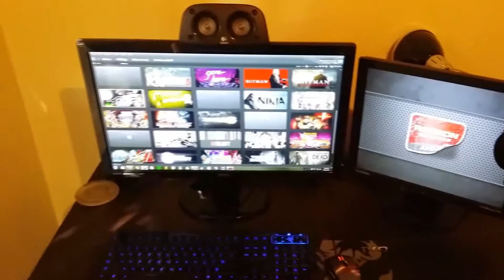NZXT Phantom 530 Sapphire 7950 Crossfire Build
An update video since i did my old antec 902 v3 build.